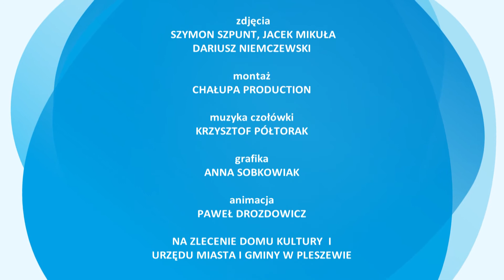PLESZEW - Turniej aerobiku grupowego - reportaż _ [20/03/2015]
Relacja z turnieju aerobiku grupowego (finał rejonu strefa Kalisz), który odbył się w Hali Sportowej Pleszew 20 marca 2015